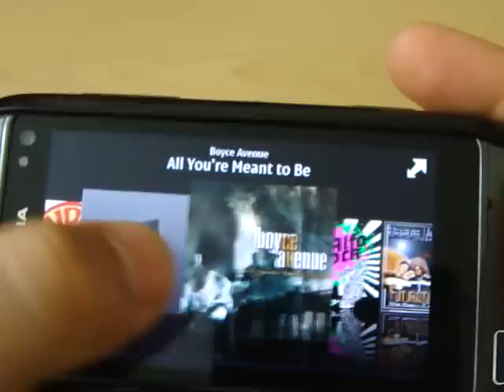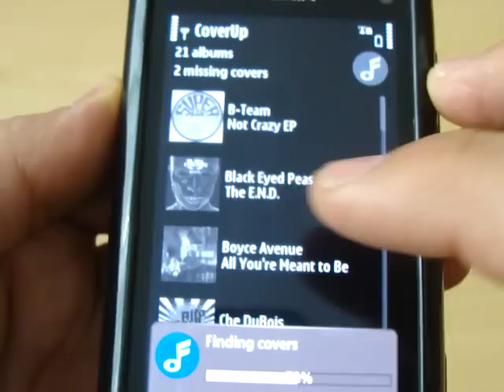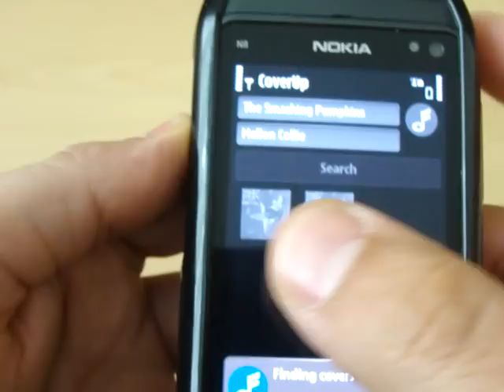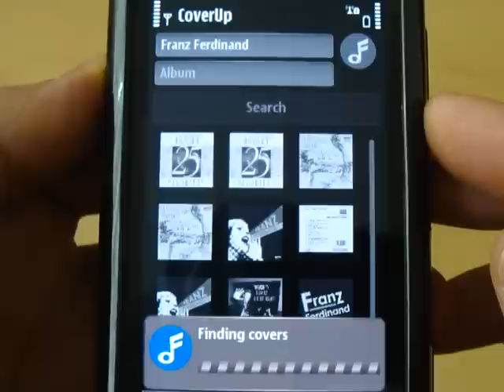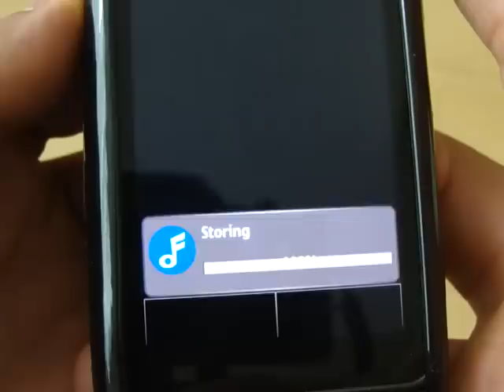CoverUp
Revision de la aplicacion CoverUp disponible en la Tienda Ovi para Nokia